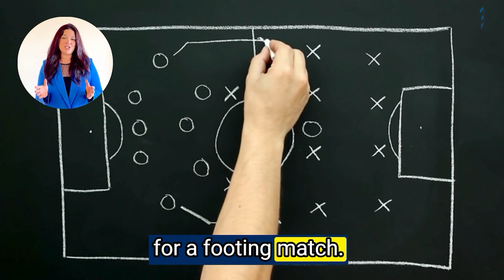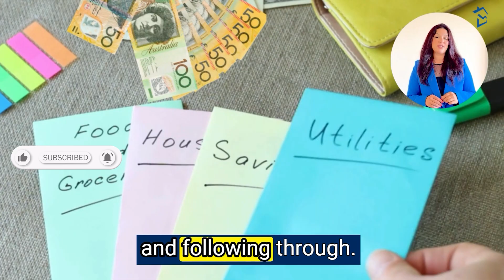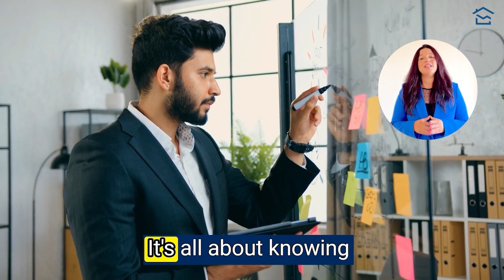Real Estate Mindset: 5 Wealth Creation Tips Today!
📚 Reserve your spot: How to Pay Off Your Mortgage in 10 Years

💬 Schedule your FREE investment readiness consultation!

Learn 5 proven methods to build wealth in Rupali's latest video!🤑

As Featured on:
The Sydney Morning Herald, Realestate.com.au, The Daily Telegraph, Canstar, Domain, News.com.au,
“REB’s Best Buyer’s Agency 2024 - Finalist”
“Australian Small Business Champions Awards 2024 - Finalist”
“Business xCellence Awards Property Services 2023 - WINNER”
“Australian Small Business Champions Awards 2023 - Finalist”
“Australian Women’s Small Business Champions Awards 2023 - Finalist”
“Sydney Northern Beaches Local Business Awards 2023 - Finalist”
“Local Business Awards – Outstanding Business Person 2023 - Finalist”
“Australian Small Business Champions Awards 2022 - Finalist”
“Australian Women’s Small Business Champions Awards 2022 - Finalist”
“Sydney Northern Beaches Local Business Awards 2022 - Finalist”
“Australian Small Business Champions Awards 2021 - Finalist”
“Sydney Northern Beaches Local Business Awards 2021 - Finalist”
“Local Business Awards – Outstanding Business Person 2021 - Finalist”
“Business xCellence Awards Real Estate & Property Services 2021 - WINNER”

⏰ Time Stamps ⏰
0:00 Introduction
0:32 1st Way:Discipline and Drive
0:54 2nd Way: Being Organised
1:15 3rd Way: Being a Risk-Taker
1:32 4th Way: Work Hard and Smart
1:52 5th Way: Keep the Big Picture in Mind
2:37 FREE Readiness Call Consultation